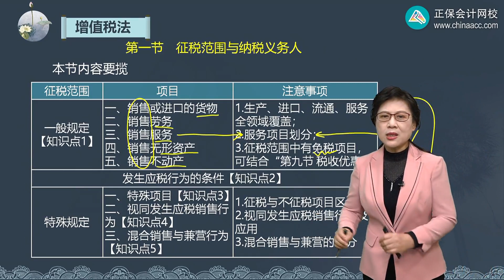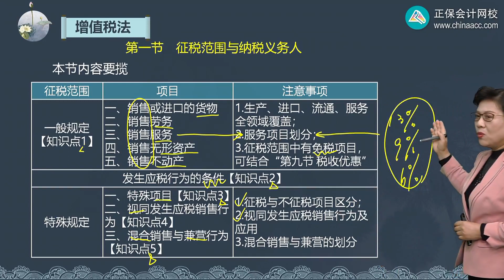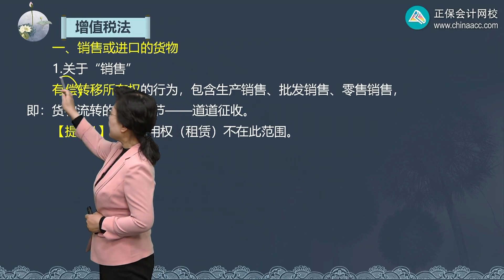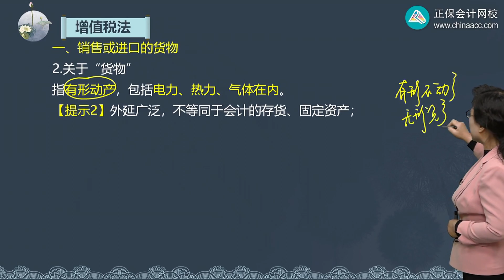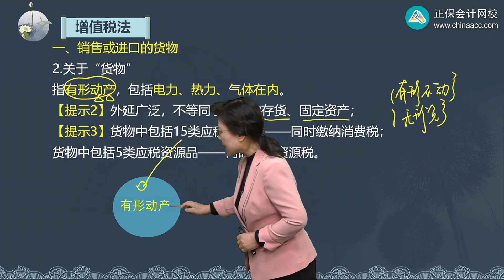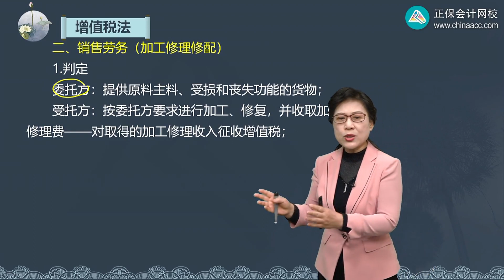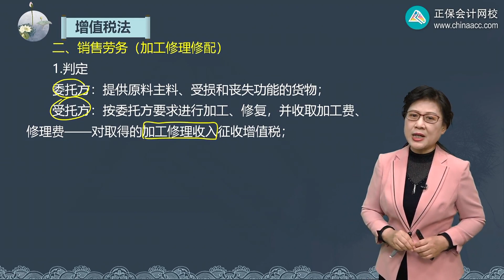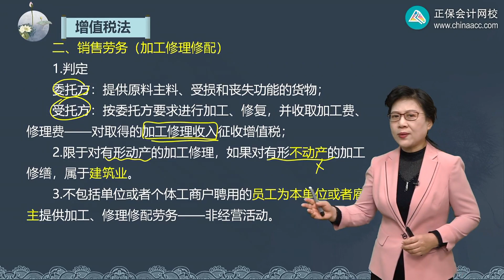税法 2022 叶青 第0202讲 征税范围：销售或进口货物、销售劳务